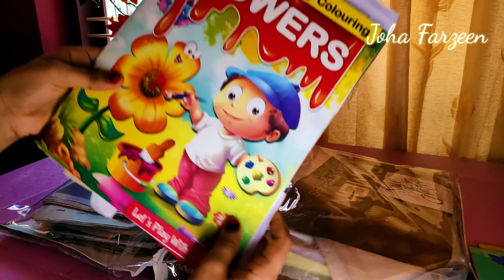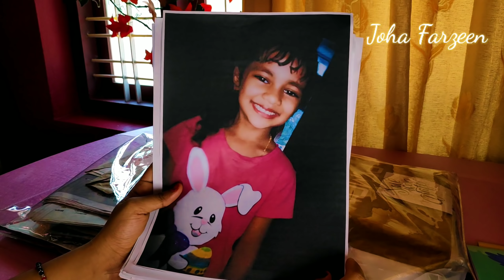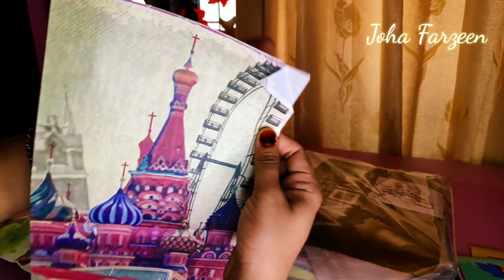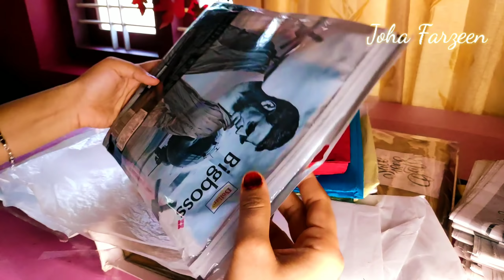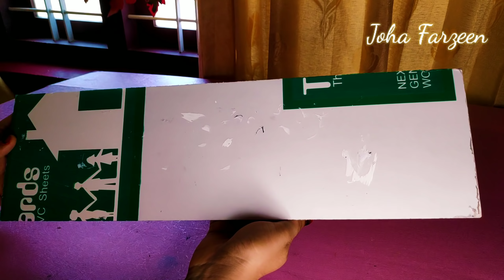My Craft Materials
If you like this video do share your comments